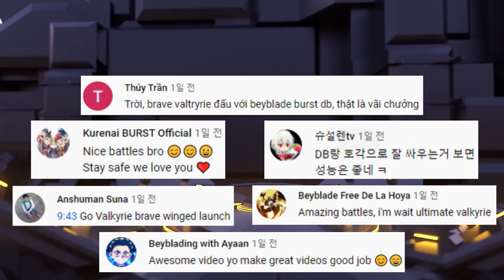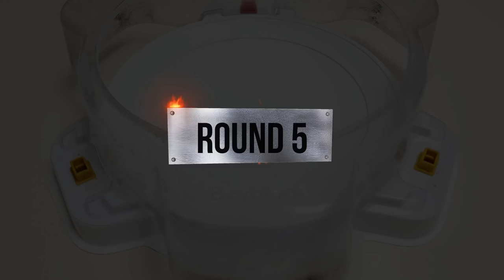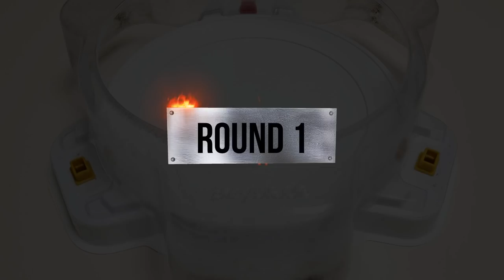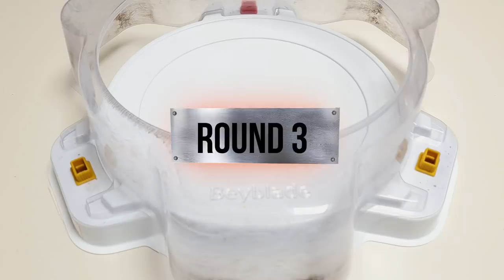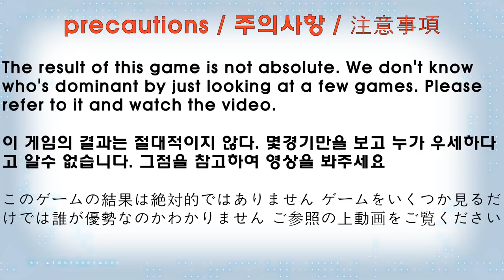Beyblade Burst DB 【Rage Longinus VS ALL Season 6(DB)】 Marathon Battle 베이블레이드 버스트 DB ベイブレードバーストDB